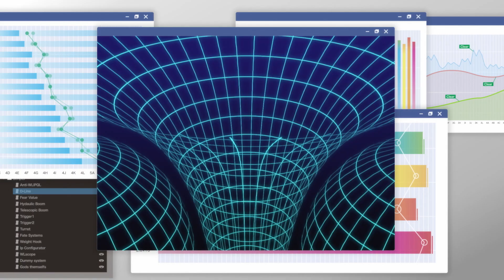『僕愛』須田景凪の好きなシーン、『君愛』Saucy Dogの気になるシーン／映画『僕が愛したすべての君へ』『君を愛したひとりの僕へ』本編映像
『僕愛』主題歌・挿入歌 須田景凪、『君愛』主題歌・挿入歌 Saucy Dog、2組のアーティストにまつわる本編映像が解禁！観る順番で結末が大きく変わるふたつのラブストーリー『僕が愛したすべての君へ』『君を愛したひとりの僕へ』。

原作は、シリーズ累計発行部数40万部を突破した乙野四方字の小説「僕が愛したすべての君へ」、「君を愛したひとりの僕へ」(ハヤカワ文庫刊)。“並行世界”を行き来することができる世界で、ひとりの少年が、それぞれの世界の別々の少女と恋に落ちるラブストーリー。

この度、2組のアーティストのエピソードにまつわる本編映像が解禁！

須田景凪が『僕愛』の好きなシーンとして挙げた、暦が和音に幸せの価値観について話す本編映像を公開！「世界に100の君がいて、100の僕がいたとして、その100の僕は、きっと100の君を愛してる」と暦が和音に語るシーンは、目の前の相手が別の世界の人だったとしたら…という疑問を持ちながらも、⻑い年月を共に過ごす中で生まれた“相手の全てを愛する”という強いメッセージを感じさせる映像となっている。

また、SaucyDog石原が気になった“ギネスカスケード”について暦と和音が話す『君愛』の本編映像を公開！この不思議な現象を知った暦が、栞を救うためのヒントを見つけ、パラレル・シフトの仕組みを作り上げる『君愛』での重要なシーンとなっている。

■［動画］『僕愛』主題歌を須田景凪、『君愛』主題歌をSaucy Dog／映画『僕が愛したすべての君へ』『君を愛したひとりの僕へ』予告編
■［動画］TikTokで話題の小説が映画化!!映画『僕が愛したすべての君へ』『君を愛したひとりの僕へ』特報
■［動画］須田景凪、書き下ろし主題歌「雲を恋う」宮沢氷魚×橋本愛／映画『僕が愛したすべての君へ』特別映像